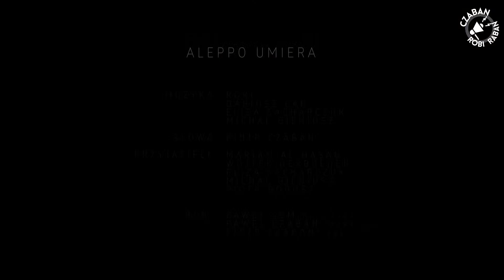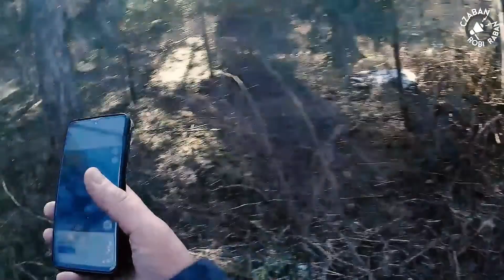Śmierć Etiopki na pograniczu I Czy służby mogły ją uratować?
➡️Ciało Etiopki odnaleźliśmy dzisiaj w Puszczy Białowieskiej. W tym roku to oficjalnie piąta śmierć na pograniczu.
➡ Moimi gośćmi są Katarzyna Mazurkiewicz-Bylok i Mirosław Miniszewski z Podlaskiego Ochotniczego Pogotowia Humanitarnego, Małgorzata Rycharska z Hope&Humanity oraz Rafał Kowalczy z Instytutu Biologii Ssaków w Białowieży Do zobaczenia o godz. 20:00.
➡ Moje reportaże i programy przygotowuję dzięki wsparciu moich Patronek i Patronów;